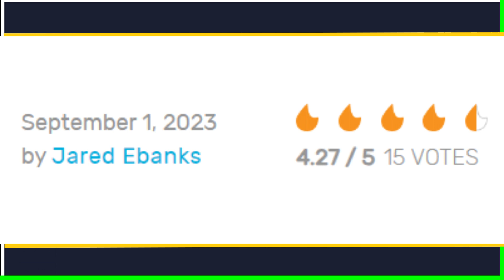RELEASED Air Jordan 1 Retro High OG "Palomino" Sep 2nd, 2023 (Saturday)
RELEASED Air Jordan 1 Retro High OG  "Palomino"  Sep 2nd, 2023
From the recent release of the Air Jordan 1 Low “Bred Toe” to the upcoming Air Jordan 4 “Red Cement”, the Jumpman banner has prepared a compelling range of retro ensembles for the back-to-school season. Next up, the Air Jordan 1 Retro High OG “Palomino” arrives this Saturday, September 2nd. Picking up on the brand’s recent obsession with the supple brown tooling, MJ’s inaugural signature silhouette resides in a striking pitch-dark vein. Jet-black tumbled leather cures a dominant majority of the upper real estate, reserving the laces, mudguard, quarter panel, upper collar and winged insignia for a colorless ambiguity. What’s more, a premium panache enters the fold via the richly textured dark brown vamp, profile swoosh, collar overlay, heel foxing and tread. Underfoot, a cream-based midsole provides a much-needed lightened touch in tandem with the seldom appearance of golden metallic tongue tabs. The Air Jordan 1 Retro High OG “Palomino” is currently scheduled to release in adult and grade school sizing for a retail price ranging from $140-$180. In the meantime, the pair can be seen in detailed imagery below alongside our accompanying store list. For more from underneath the Jumpman umbrella, the J Balvin Jordan 3 has been postponed until September 23rd.(Saturday)